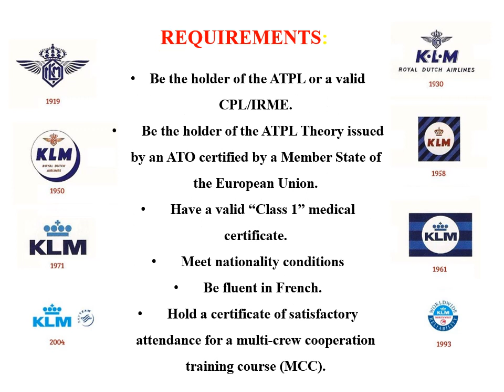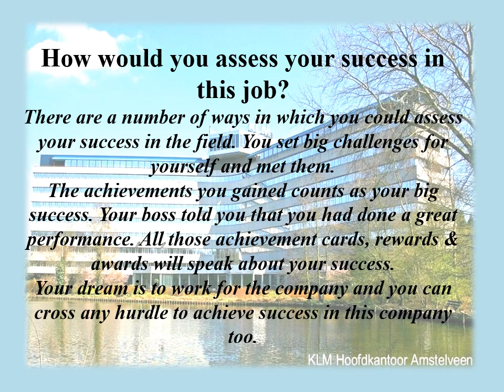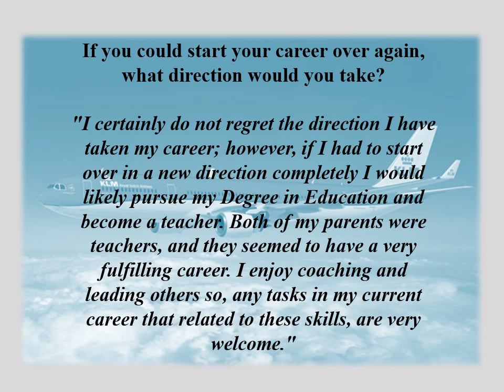Cockpit Crew Pilots Hiring KLM Airlines by Harshita Bhatnagar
Step by Step Learn How to Become an International Airline Pilot  :